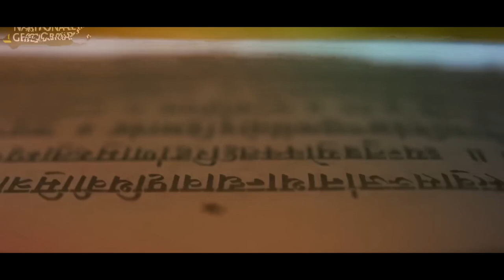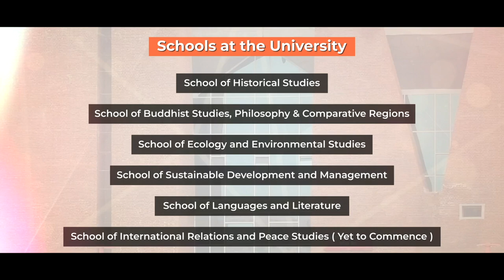New era for Nalanda University: PM Modi inaugurates campus in Bihar